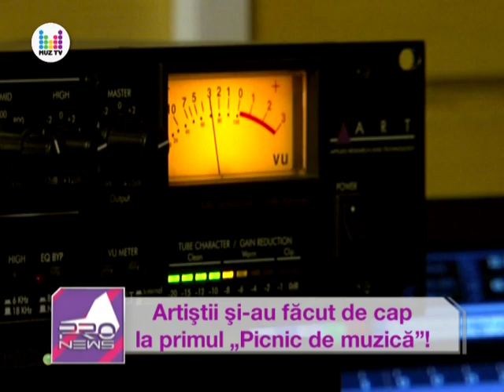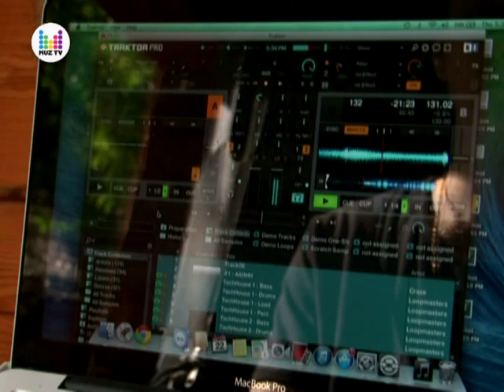Artiștii și-au făcut de cap la primul "Picnic de muzică"!